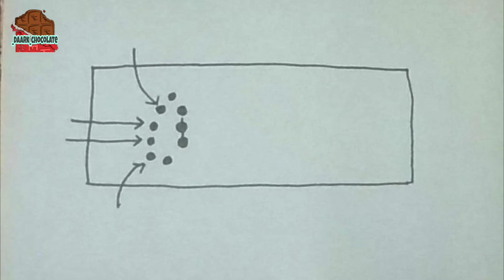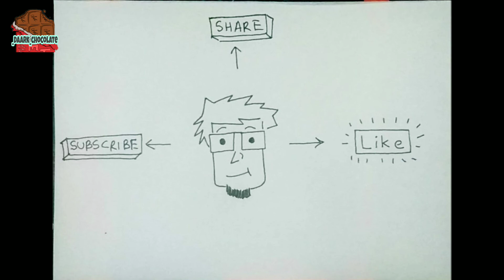Not Anymore | You bullied ? | Stop motion animation | avnishpimpley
Through this video I'm trying to voice the opinions that a person might have had after bullying ... Even I have been bullied and this video has one incident in which I was bullied..
And finally (I guess) I could lip sync in the very beginning of this video ...

Thanks guys peace !